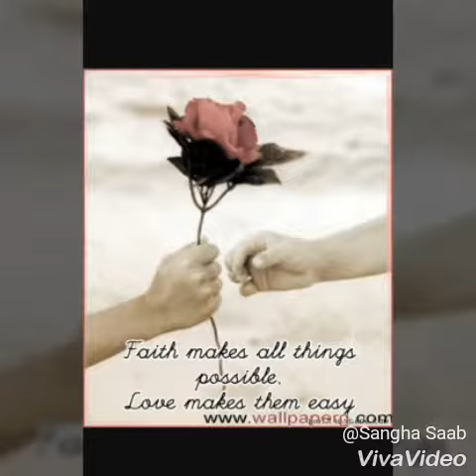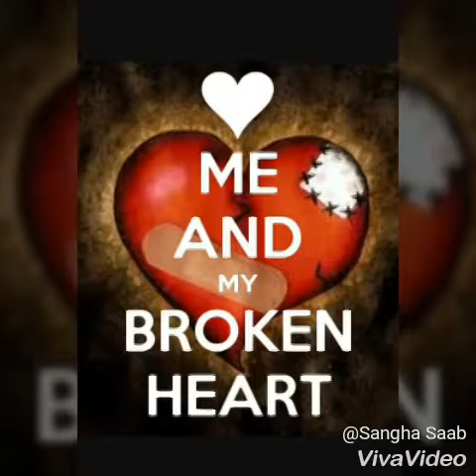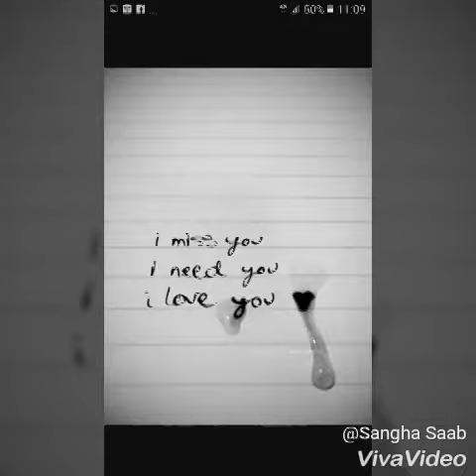jane sada tere to bagir koi na